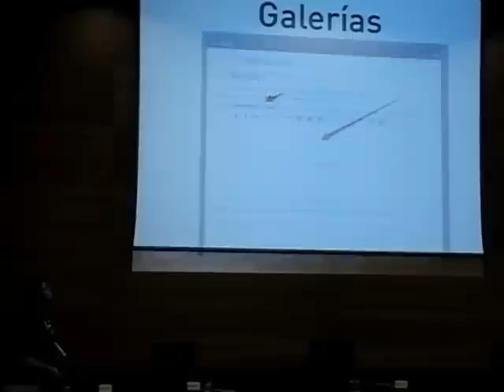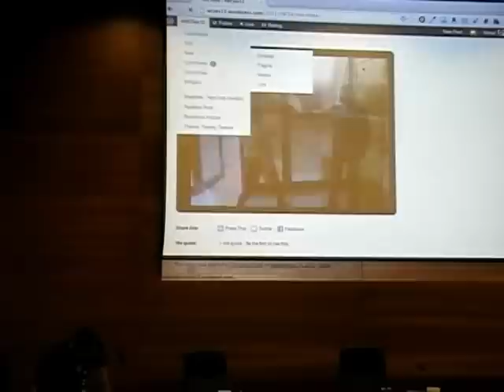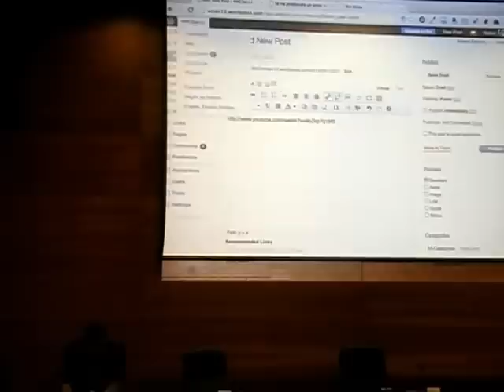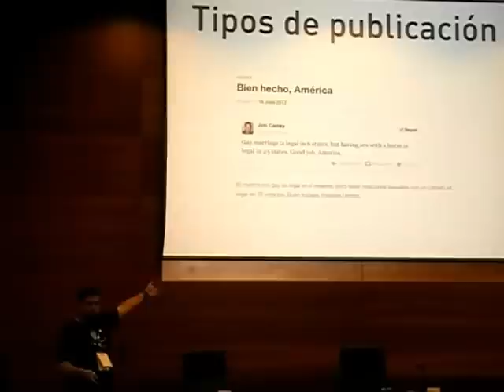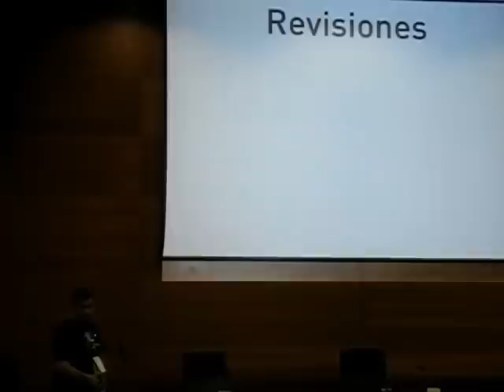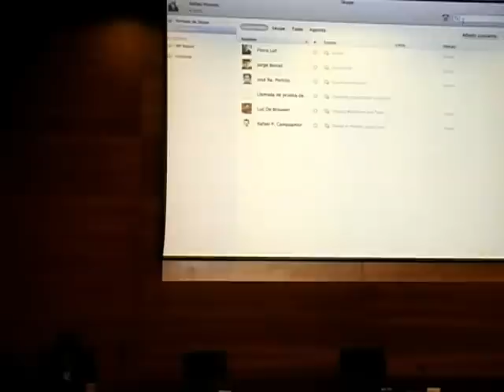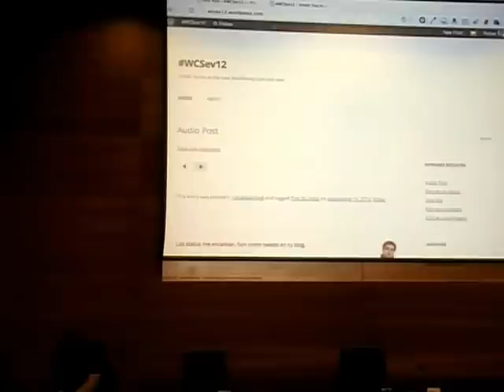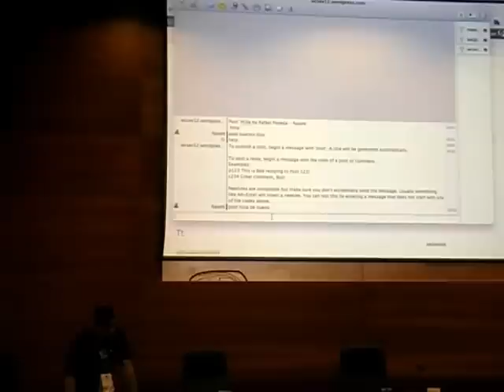30 cosas que no sabías que se podían hacer con un WordPress, Rafa Poveda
Rafael Poveda es core contributor y animador de la comunidad de WordPress.

Rafa lleva 16 años participando activamente en comunidades de traducción de Software Libre, 14 años programando sistemas web LAMP (Linux, Apache, MySQL y PHP) y 10 años trabajando como consultor en soluciones web y de comunicación digital para empresas. Lleva, además, 9 años trabajando con WordPress (desde antes de que se llamara así) y 7 años siendo core committer (lo que significa que todas las versiones de WordPress desde la 2.8 tienen líneas de código suyas en el núcleo).

Actualmente forma parte y es socio de Mecus, una empresa dedicada a la consultoría de comunicación y a ofrecer soluciones de comunicación web a otras empresas, que gracias a su labor y dedicación con WordPress está listada como WordPress Official Consultant.

Enamorado del Software Libre, del compartir, y de las comunidades, Rafa también es administrador de los foros de WordPress.org en español y participa en la comunidad de traducción como moderador y validador de cadenas.